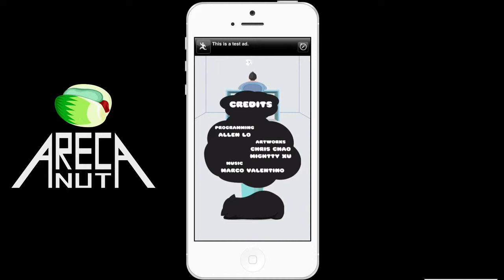Cat vs. Paper Gameplay Preview [iOS][Android]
Here is a little game we have been working on for 2 weeks. The game is really fun and challenging.